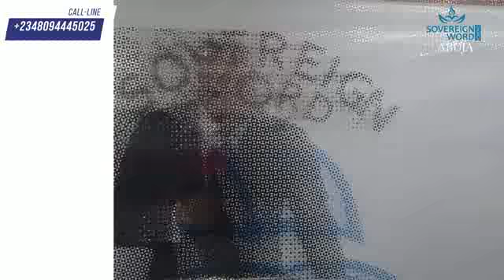Experience the joy of a miracle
Inviting the you.